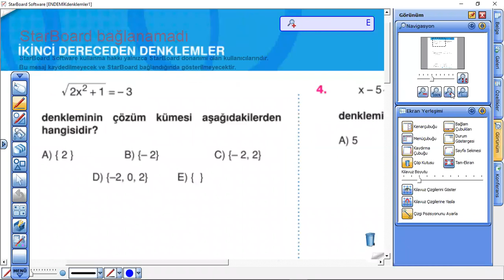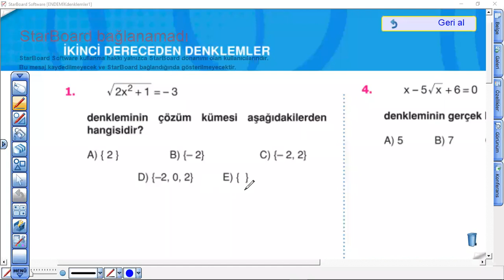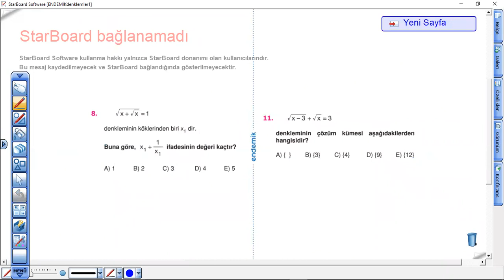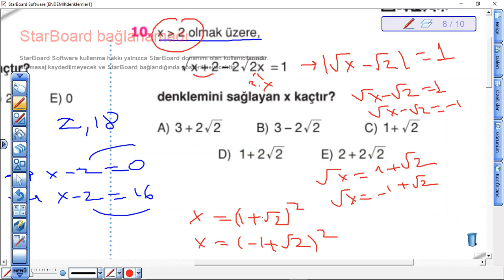denk EŞİTSZLK 7